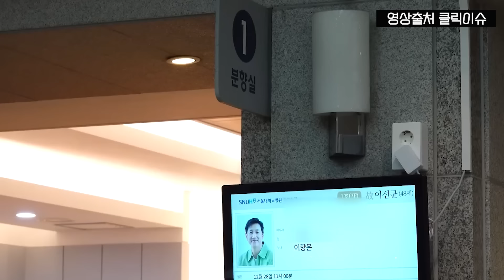[최초 미공개 빈소 영상] 이선균 빈소에서 끝까지 울지 않던 전혜진이 결국 김마담의 진실을 접하고 통곡하자 흐느낀 조문객들 | "김마담과 당신은 사람이 아니다"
고인이 된 배우 이선균과 전혜진의 근황과 더불어 일화를 전해드립니다.